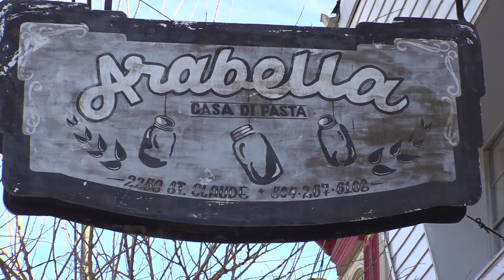Chewbacchus returns to St. Claude Ave, bringing back the crowds and business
Chewbacchus made its triumphant return to St. Claude Avenue Saturday.

The parade was cut short just days before it rolled in 2022 due to an NOPD manpower shortage and COVID-19, but they wouldn't be held back again.